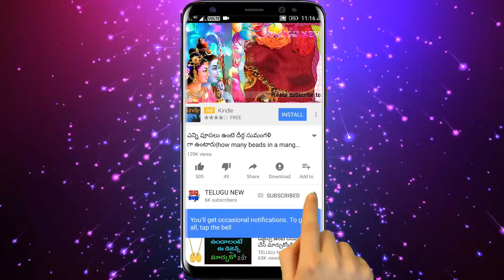లక్ష్మీదేవికి ఈ ఒక్కటి సమర్పిస్తే మీరు పట్టిందల్లా బంగారమే వెంటనే ట్రై చేయండి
Telugu New